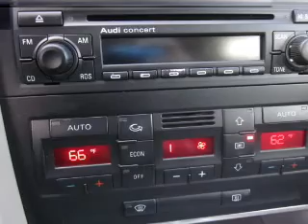2005 Audi A4 - Lynnwood WA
Year: 2005
Make: Audi
Model: A4
Trim: 1.8T
Engine: 1.8 liter inline 4 cylinder 20 valve
Transmission: Automatic CVT
Color: Gray
Mileage: 50675
Address:
16601 Highway 99